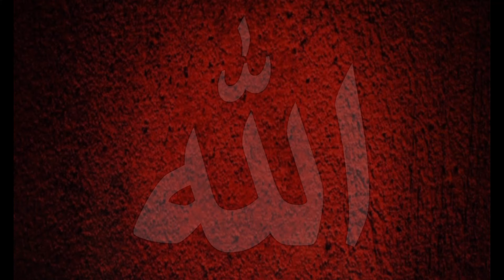Mard Ke Liye GHAR MEIN NAMAZ Padhna Kaisa Hai? Mufti Tariq Masood | ghar me namaz padhna kaisa hai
Ghar main namaz parhna l Ask Mufti Tariq Masood | Masail Ka Hal  | Solve Your Problems

⭕ In My YouTube Channel..
In my channel you, islamic knowledge, facts, hadees, quotes, dua, wazifa, waqia, WhatsApp status, islamic baatein status, islamic video and more.

Videos of Pakistani religious and Islamic scholars, preachers, and public speakers Maulana Tariq Jameel and Mufti Tariq Masood Sahib can be seen on the Islamic Baatein TV YouTube channel.

Maulana is the title going before the title of regarded Muslim devout pioneers, in specific graduates of devout teach, e.g. a madrassa or a Darul Aloom, or researchers who have considered beneath other Islamic researchers. In brief a individual who have tremendous information around Islam in all conduct can be a Maulana.

hadith
Q&A
prayer at home
namaz at house
ask
infridai namaz
nawafil

👉 : Let me know if my content is copyrighted. I will remove that content from YouTube channel.